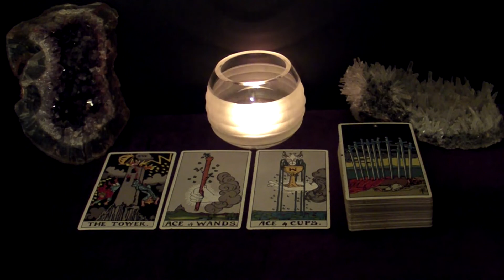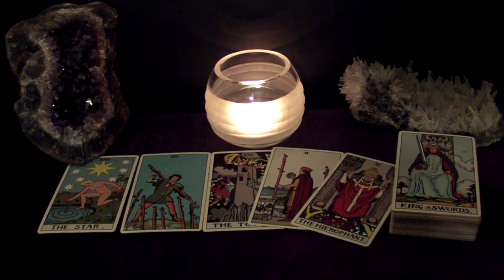ARIES - Time Is Up. What's Your Answer? (Spoiler: The Answer Is 'Yes') | January 10-16 Tarot Reading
Hi ARIES! This is your January 10-16 Weekly Tarot Reading.

Spreads In This Reading:
- New Love
- Work/Business/Finances
- The Unexpected